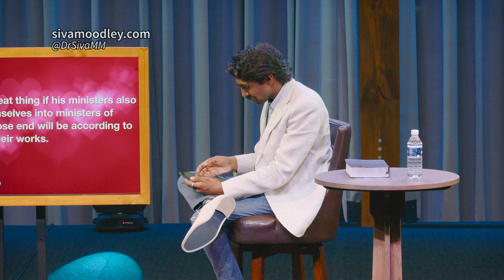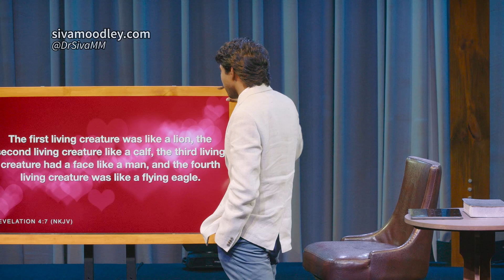Angels: Truths, Misconceptions & Mysteries (Session Two) | Full Live Sermon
About this Session: Pastor David continues this powerful series on angels as he explains the four living creatures in the Throne Room of heaven and how these creatures depict something about you and me!

About this Series: Part the veil of mystery with Pastor David Moodley as he starts a new series on angels: truths, misconceptions & mysteries. Discover hidden truths such as the origins of angels, their individual characteristics and their unique purposes. Unshroud mysteries as common misconceptions are broken, such as: not all angels have wings; and there are no female angels. Delve into the truth, part the clouds of mystery, find answers to common false misbeliefs, and most importantly, learn how to activate the angels assigned to you by God as your supernatural help.

Filmed: Wednesday, 14 February 2024

Streaming every Sunday and Wednesday right here!